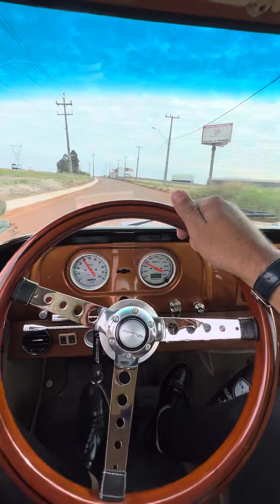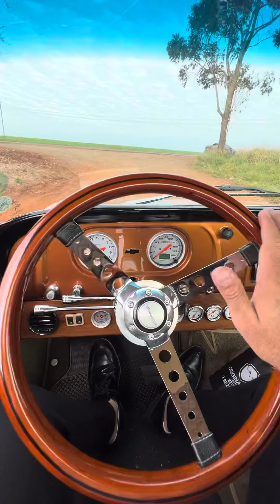Olha o capricho dessa C14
Contato para Whats e orçamentos nesse link abaixo 👇🏽 👇🏽👇🏽👇🏽

Aprenda fazer escapamento comigo 👇🏽👇🏽👇🏽 entre para meus cursos e vire um expert em escapamentos